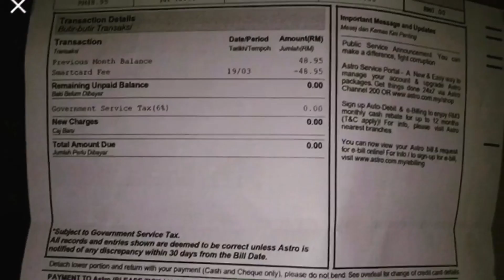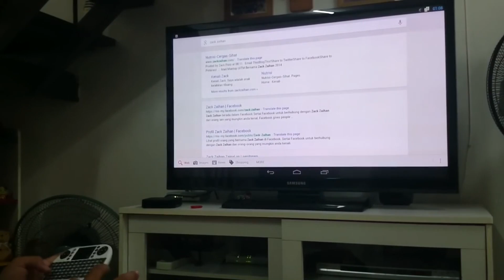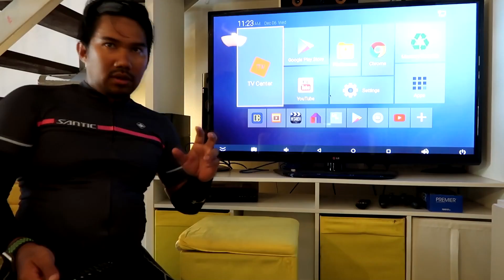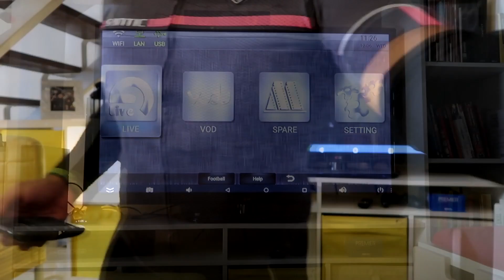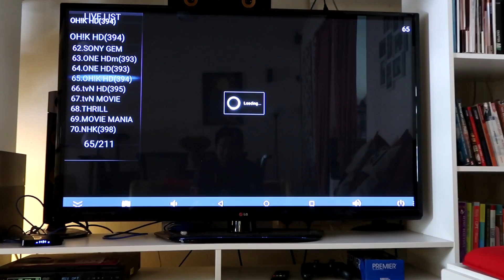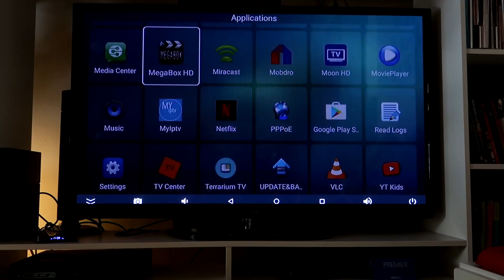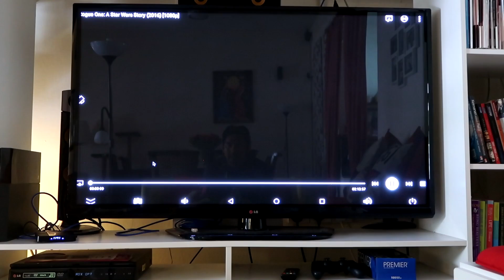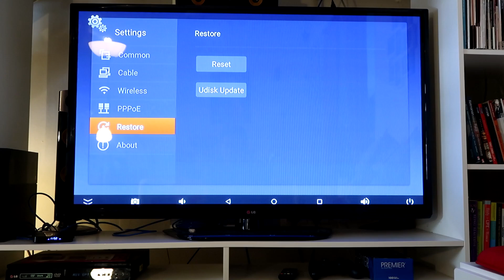IPTV MALAYSIA 2018 Z1 GOLD EDITION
Utk makluman, saya tak jual tau.

Saya hanya REVIEW sahaja!!

Dulu sy pernah review decoder IPTV MALAYSIA